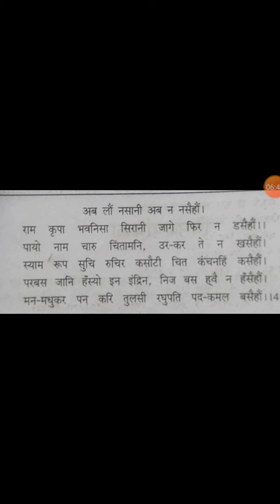कक्षा 11 हिन्दी (विनयपत्रिका के पद) गोस्वामी तुलसीदास जी by Pradeep Sir